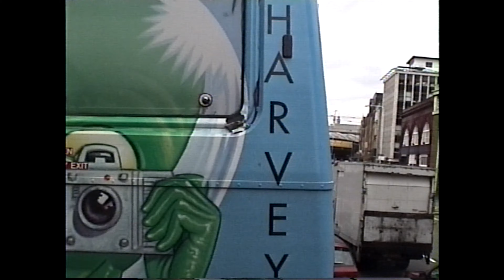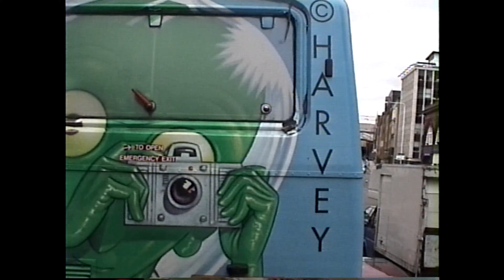【London Bus 1998 Nostalgic Ride】【Volvo Olympian】12 Dulwich to Queensway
Front view of route 12 from Dulwich to Queensway on NV class Volvo Olympian NV72. I regret that the original tape is finished at Queensway.